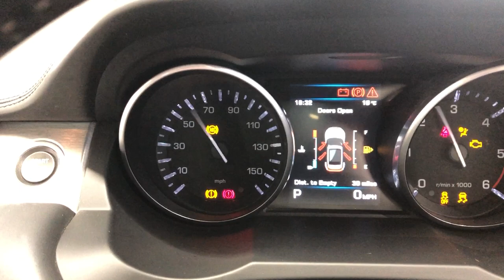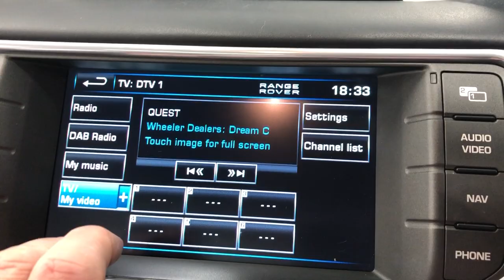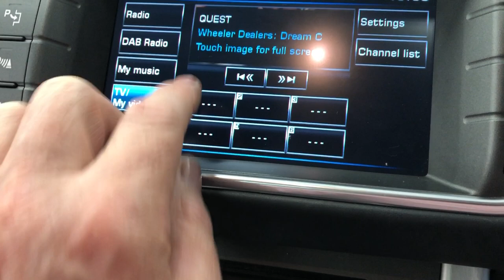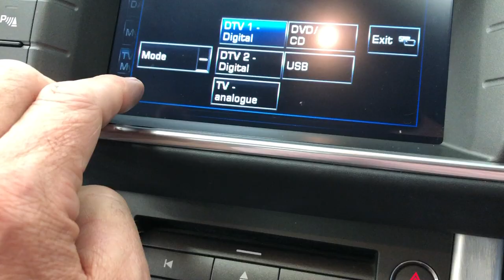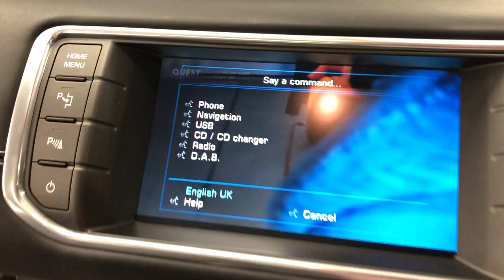Country Car Barford Warwickshire Land Rover Evoque For sale Country Car Barford CV358DS